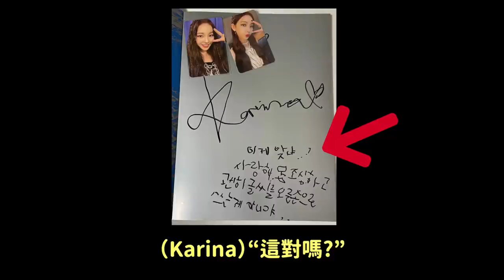有對我心動過？金鐘國與宋智孝的真實關係！/出道1942日首一位的女團！/粉絲要求Karina奇怪的事情｜DenQ